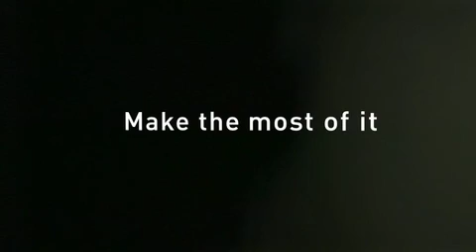TEAC Australia -- Brand 45" commercial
The Creative Engine conceived, wrote, art directed and produced this series of commercials for Melbourne-based audio visual manufacturer and distributor TEAC. The commercials were directed by Chris Benz, while post production was done by Complete Post. The music was composed and performed by J Walker of cult indie outfit Machine Translations. The series of ads was designed to create renewed awareness of this long-standing brand, showcasing some of the clever features of TEAC televisions.